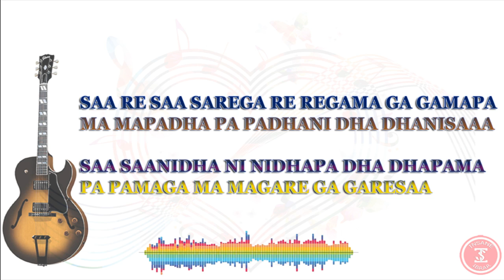Tutorial 13 - Indian Classical Vocal Music for Beginners |Sa-Ga-Pa-Da-Ni-Sa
The 13TH Tutorial Which is about the vocal practice on Indian Classical Music for Beginners | Sa-Ga-Pa-Ga-Ni-Sa. Hope This Will Help You To Improve your singing.